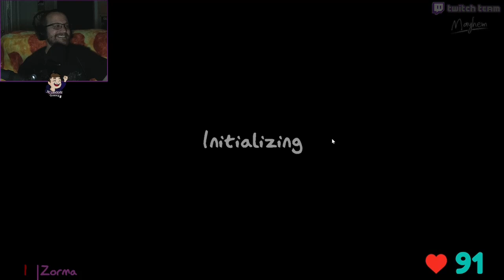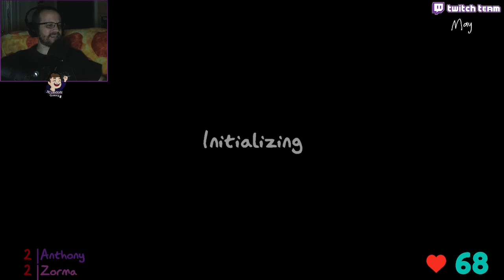The HUNT is ON! - Phasmophobia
My BRAND NEW mini-game is ON, who will survive Sammi's reign of terror?  We're back playing Phasmophobia with Zorma on Nightmare playing casually but we have a chat twist with a new game.  Who will get timed out? Will Sammi get a 4 kill? Like and find out.